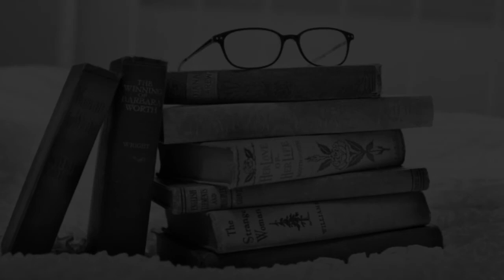Schools in Munsyari, Uttarakhand CBSE, Govt, Private, International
Must Watch.. Best Schools in Munsyari - CBSE, Govt, Private, International

Best Schools In Munsyari

Diet Didihat , Pithoragarh
Gandhi Nagar Primary School
gic bansbagarh
GIC Munsiyari
Government Junior High School
Govt. High School, Hokra
Mar Thoma Gram Jyoti Mission School
Primary School Bamangaon
Quantam social and educational society
Saraswati Shishu Vidya Mandir Madkot
Vivekanand Vidhya Mandir Inter College, Munsyari

This is not the listing of Top Schools in Munsyari, it's the list of best Schools in Munsyari as per the ratings given by our users.